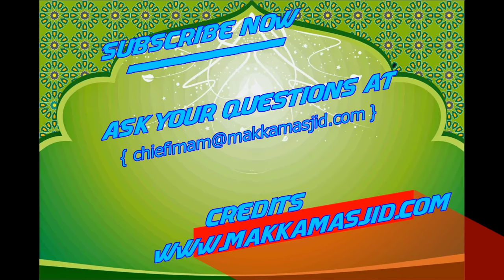சீரடி சாய் பாபா யார் ?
கேள்வி பதில்

தலைப்பு : சீரடி சாய் பாபா யார்

Title : Who is sai baba???